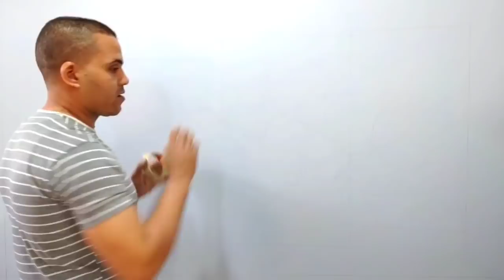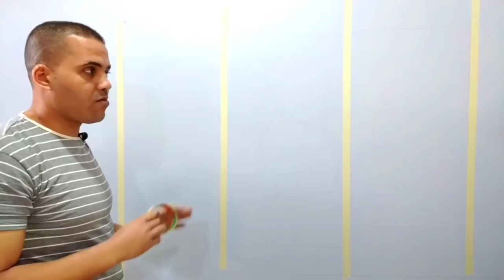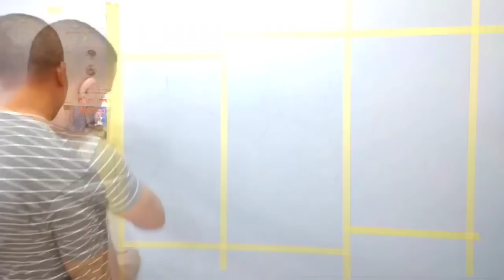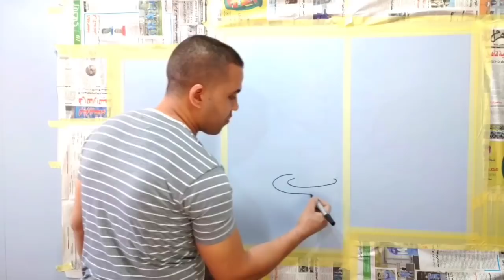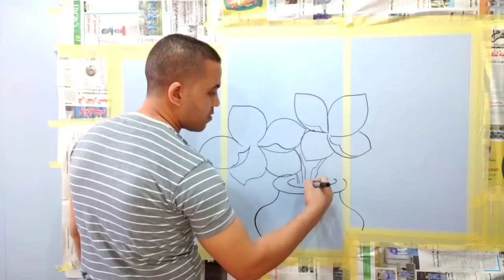بالشريط اللاصق اصنع بنفسك ديكور ثري دي مدهش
يضم الفيديو طريقه رسم ديكور 3d بفكره جديده .
ستعلمك هذه القناة كيفية جعل الزخرفة أسهل وأكثر متعة. تعال وانضم ، نحن في انتظارك!
اخوكم /ناصر الفنان